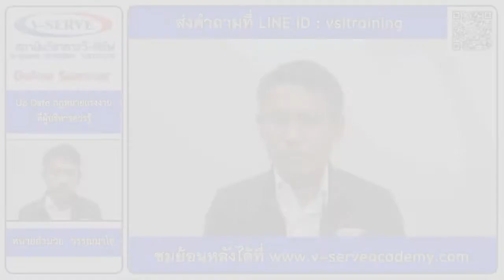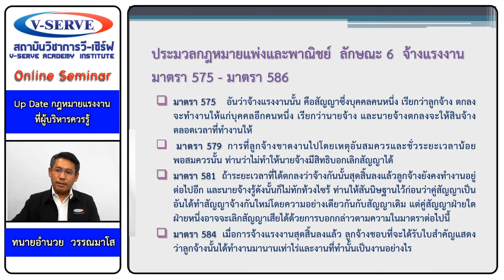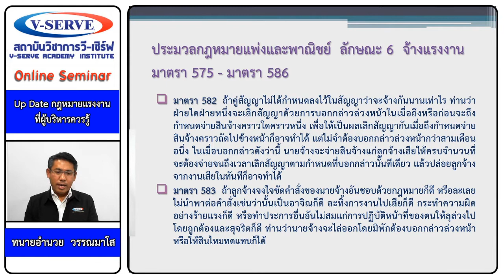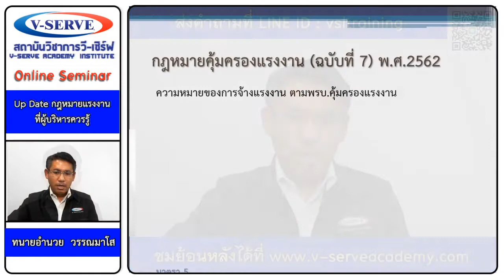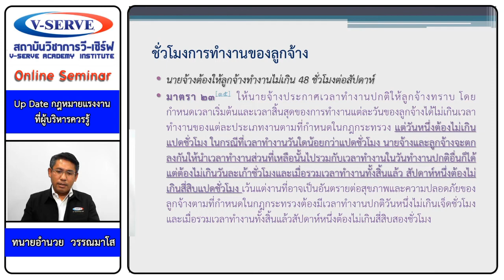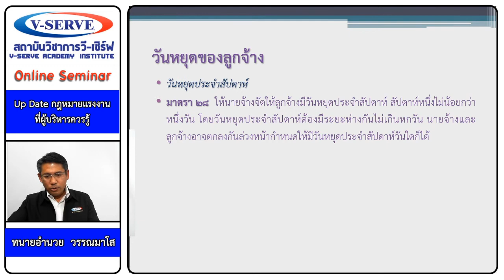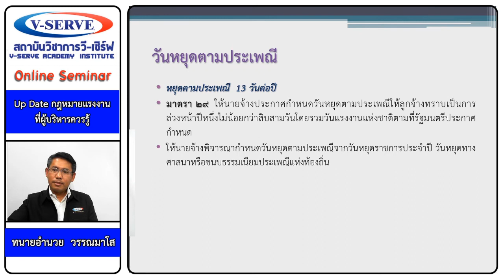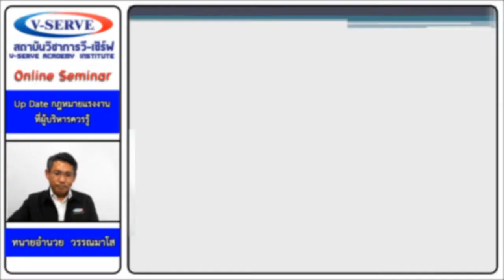Up Date กฎหมายแรงงานที่ผู้บริหารควรรู้ ตอนที่ 1/3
สัมมนา เรื่อง Up Date กฎหมายแรงงานที่ผู้บริหารควรรู้ เมื่อวันที่ 27/05/2020

🆔 Line@ : V-Serve